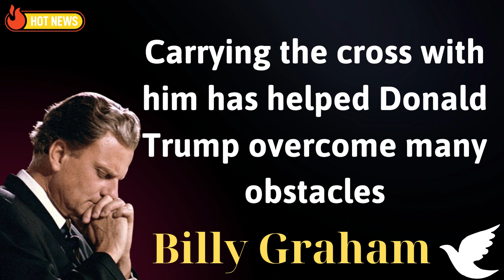Carrying the cross with him has helped Donald Trump overcome many obstacles - Message Billy Graham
just as i am the autobiography of billy graham,